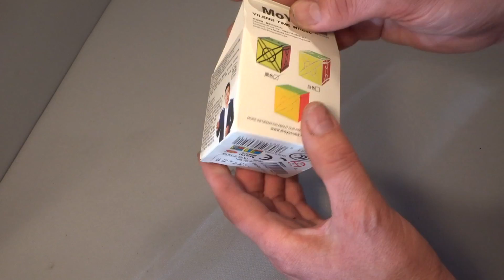Yileng Fisher Wheel of Time Puzzle by MoYu